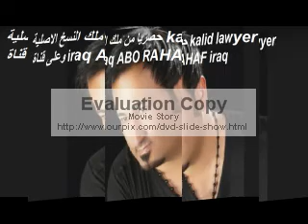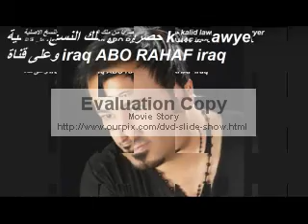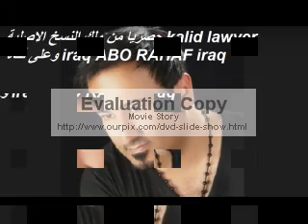فاروق الخطيب(حفلة1999جزء1)نادرة من ملك الحصرياتkalid lawyer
ارجو زيارة مدونتي ادعموني لكي اصل اللى الف زائر شاكر فضلكم تجدون كل ماهو نادر على قناتي فضلا وليس امرا اعمل اشتراك سبسكرايب تحياتي لكم